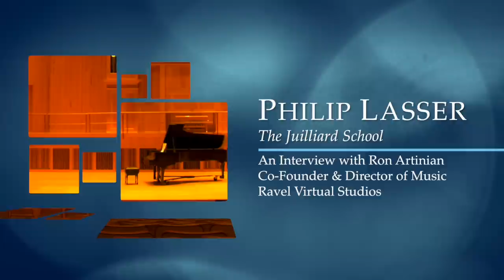Dr. Philip Lasser on his new Piano Concerto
Philip Lasser discusses his new Piano Concerto "The Circle and the Child" written for Pianist Simone Dinnerstein